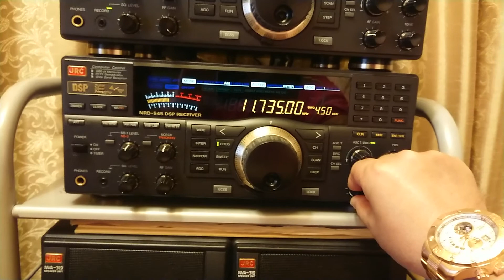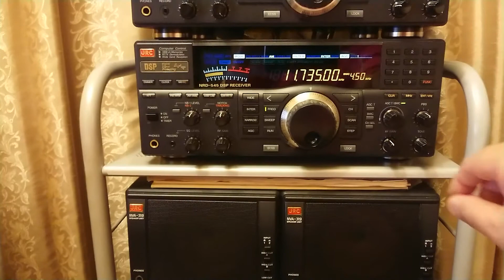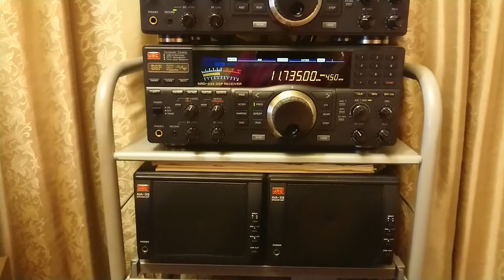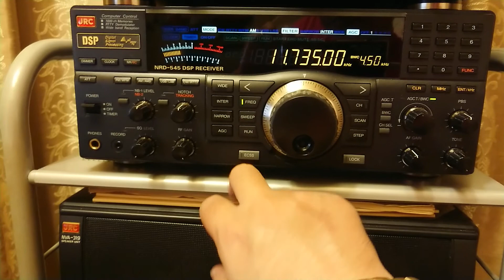11735kHz ZBC (Zanzibar Broadcasting Corporation) / D-808& AN-12, NRD-545&ALA-1530S+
7  Mag. 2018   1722UTC (8  Mag. 0222JST)

Output: 50kW

QTH : Tokio
Ricevitore: XHDATA D-808 / JRC NRD-545
Antenna: SONY AN-12 / Wellbrook ALA-1530S+